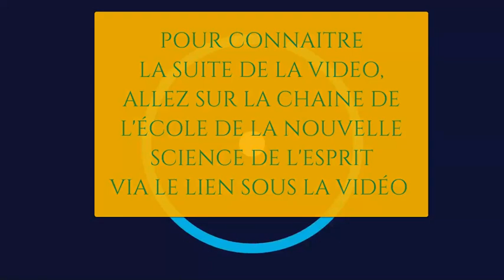SUPRAMENTAL EN PIÈCES DÉTACHÉES 1. L' ÂME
UNE SÉRIE DE COURTES VIDÉOS DESTINÉES À CONFIRMER OU PEUT-ÊTRE MÊME À VOUS FAIRE REVISITER L'EXACTITUDE DE CERTAINS DE VOS CONCEPTS RELIÉS AU  «SUPRAMENTAL»